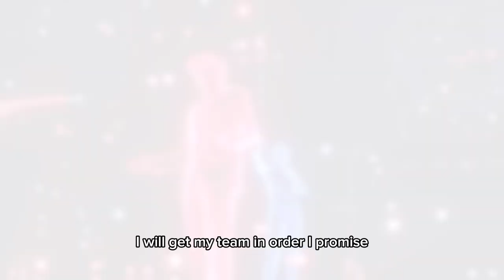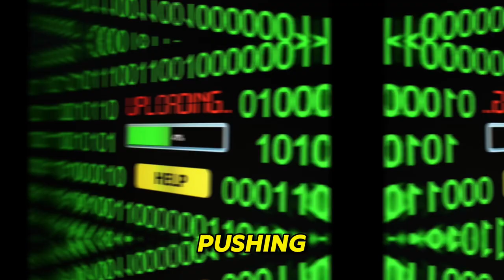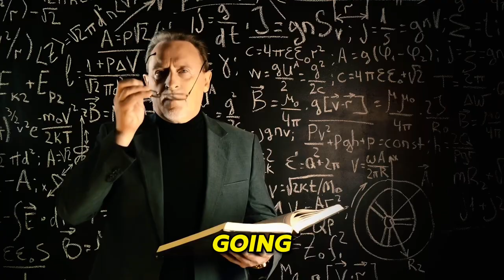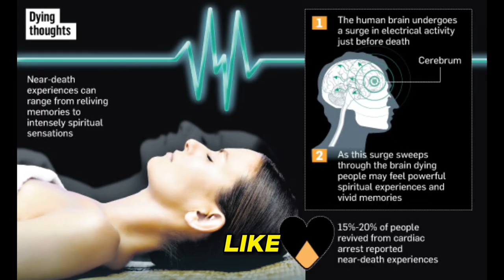What Happened To Ray William Johnson?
Ray William Johnson is a popular YouTuber and comedian known for his YouTube series "Equals Three" (or "=3"). He gained massive popularity on YouTube in the early 2010s with his comedic commentary on viral videos. Here are some key points about him:

1. **Equals Three**: Ray's "Equals Three" series featured him providing humorous commentary on viral videos from around the web.

2. **Breaking Records**: At one point, Ray William Johnson's channel became the first to achieve 1 billion video views on YouTube.

3. **Beyond YouTube**: Ray has also ventured into other forms of entertainment, including hosting podcasts and creating original web series.

4. **Legal Issues**: In 2014, Ray left "Equals Three" and faced legal disputes related to the show's ownership. After his departure, the series continued with other hosts but didn't achieve the same level of success as with Ray.

5. **Personal Life**: Ray has been relatively private about his personal life, keeping details about his relationships and other aspects of his life out of the public eye.

While Ray William Johnson's presence on YouTube has evolved over the years, he remains a significant figure in the platform's history, especially during its early growth phase.